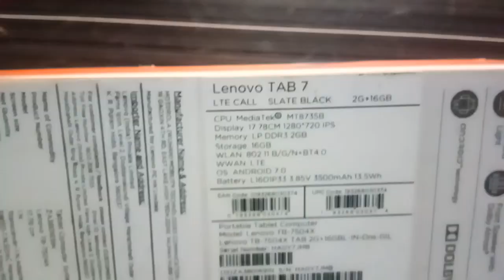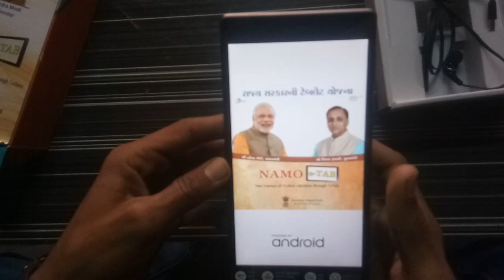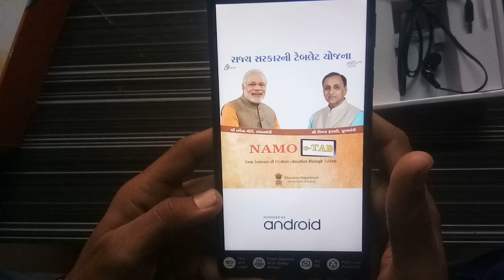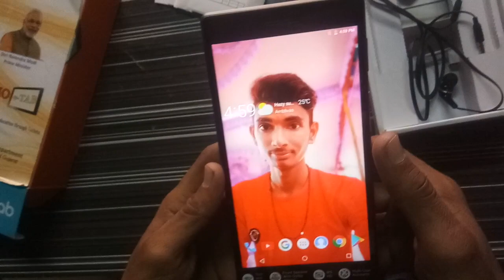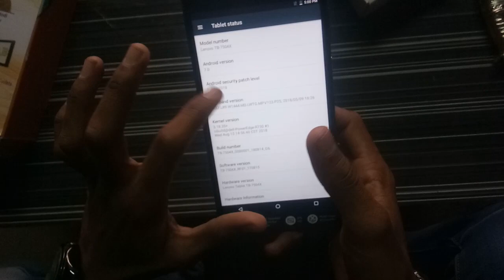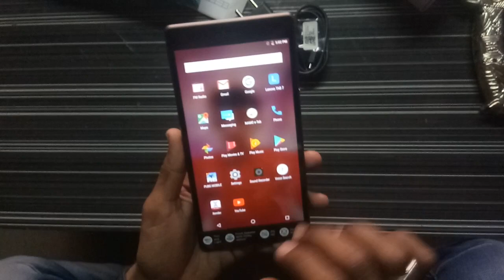Namo E Tab || Namo e tab 2019 Modi sarkar || unboxing Lenovo tab 7 4G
Namo e tablet yogjna me
1000 me best 4G tablet

first time unboxing ki hai guys koi bhul ho to maf karnaa our comment me likhe aapko video kesa laga pls

AND KEEP SUPRTING GUYS

JANNAT GROUP 🙏🙏